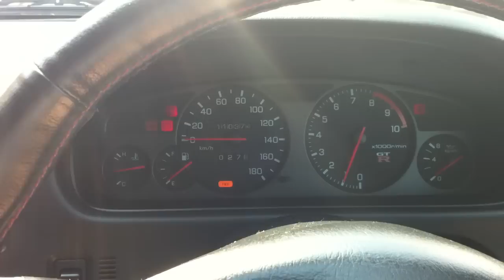1996 Nissan Skyline GT-R - 2012 - Kei Office Cusco CST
1996 Nissan Skyline GT-R - Preview 04-2012

Recently sourced for a returning client in Canada.
This BCNR33 has been taken care of quite well and remains overall quite stock.

Wheels for anyone wondering are CST Zero - 1 Hyper in 18X9.5J OFF15.  Extremely affordable option for those interested.